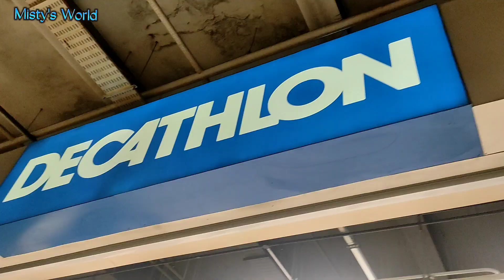|| সাঁতার কাটার আয়োজন চলছে || মালয়েশিয়ার সুইমিং কস্টিউম বাজার || Decathlon || Kualalumpur, Malaysia